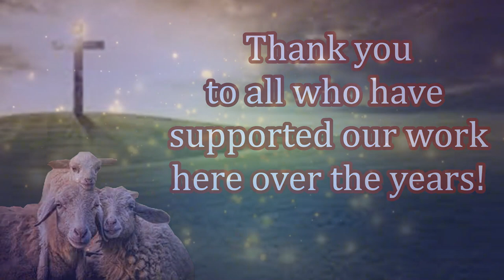Children Worshipping the Lord! You are Providing for Orphans!